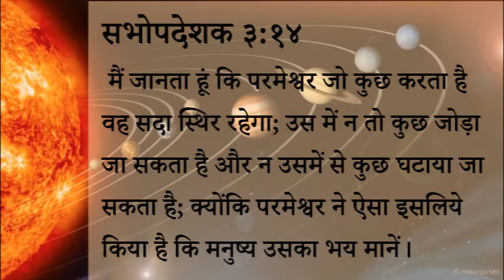381 Heavenly Manna - Parameshwar Ka Bhay Hamaare Jeevan Mein Jaruri Kyon? (Pastor Anil Kochar)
३८१ स्वर्गीय मन्ना - परमेश्वर का भय हमारे जीवन में जरूरी क्यों?

सभोपदेशक ३:१४
 मैं जानता हूं कि परमेश्वर जो कुछ करता है वह सदा स्थिर रहेगा; उस में न तो कुछ जोड़ा जा सकता है और न उसमें से कुछ घटाया जा सकता है; क्योंकि परमेश्वर ने ऐसा इसलिये किया है कि मनुष्य उसका भय मानें।

नीतिवचन ८:१३
यहोवा का भय मानना बुराई से बैर रखना है।
नीतिवचन १:७
यहोवा का भय मानना बुद्धि का आरम्भ है।

स्वर्गीय मन्ना - पास्टर अनिल कोचर